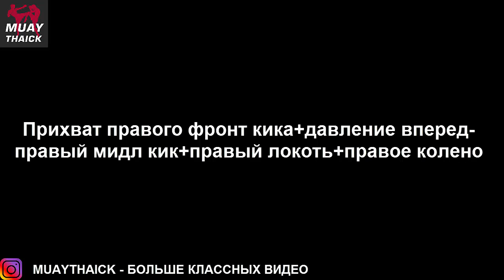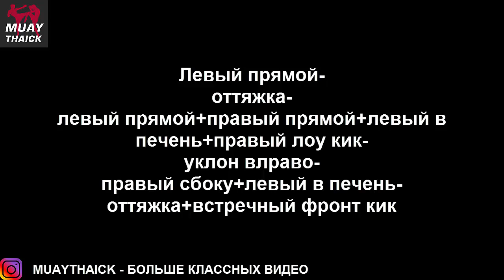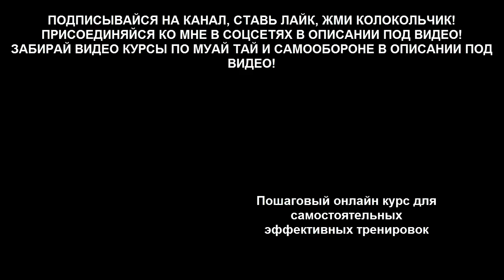Профи комбо Мауй Тай для новичков и тигров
В этом обучающем видео уроке по Муай Тай, я тебе покажу парочку довольно сложных, многоуровневых комбинаций, которые подойдут и новичкам, которым будет над чем поломать голову, и тиграм, которые смогут пополнить свой арсенал!

Освой технику Муай Тай, узнай убойные комбинации, наработай бешеную физуху самостоятельно в домашних условиях